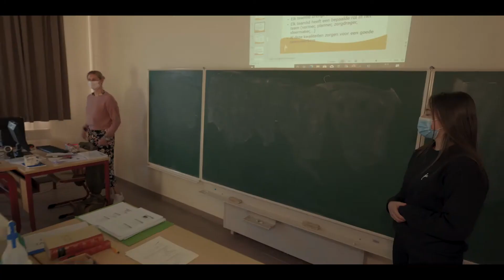Vlog Maatschappelijke veiligheid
Een job als bewakingsagent, brandweerman of politieagent: enkel voor jongens? Nee hoor! Cato leidt je met plezier rond in de opleidingen Maatschappelijke veiligheid, waar zij helemaal op haar plaats zit!